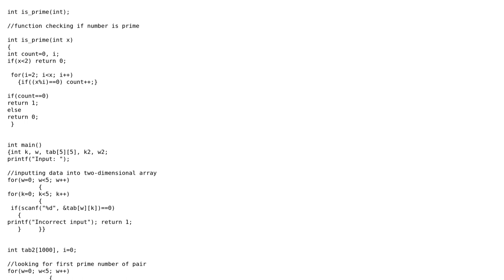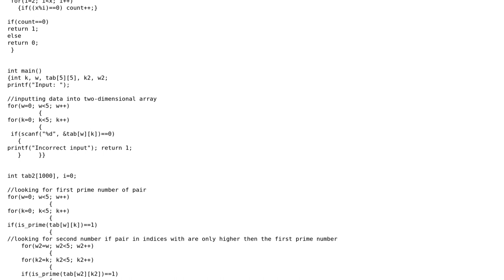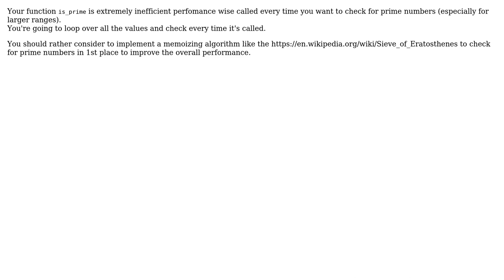Code Review: Find pair of adjacent prime numbers in a two-dimensional array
With thanks & praise to God, and with thanks to the many people who have made this project possible! | Content (except music & images) licensed under CC BY-SA | Music | Images & others | With thanks to user ? user Peilonrayz user Darek Majcherczyk and the Stack Exchange Network Trademarks are property of their respective owners. You are responsible for your own actions.